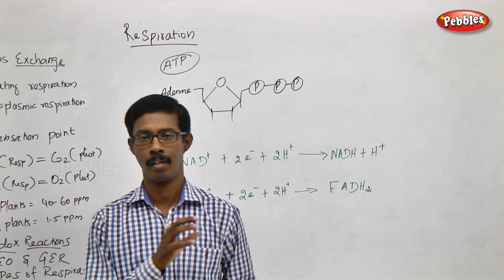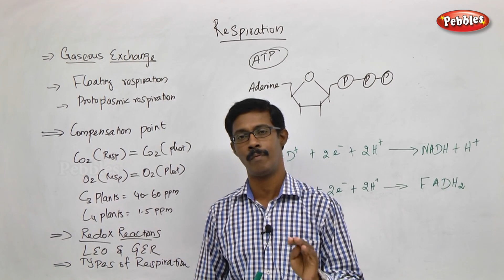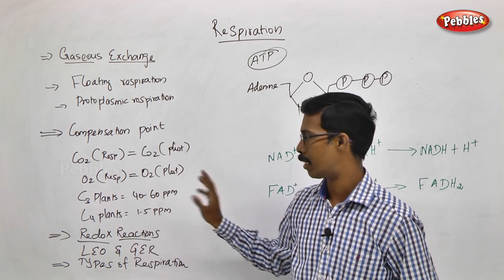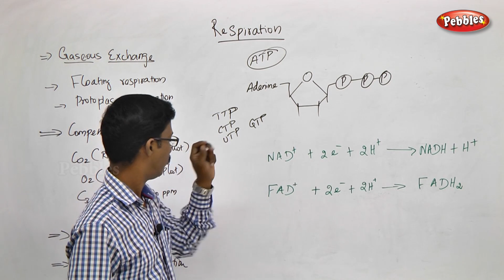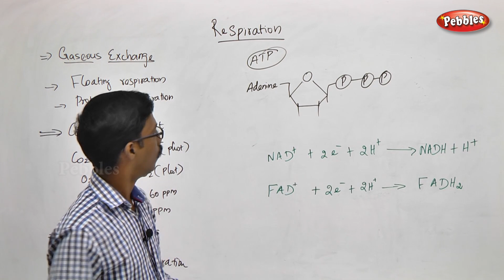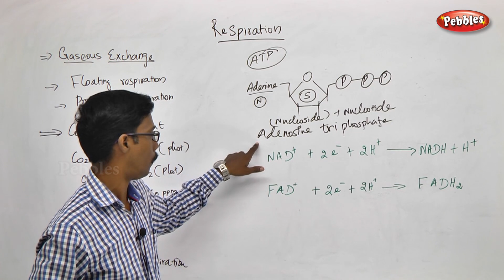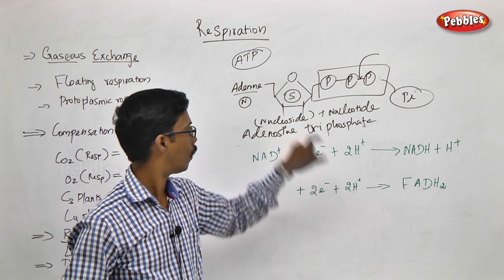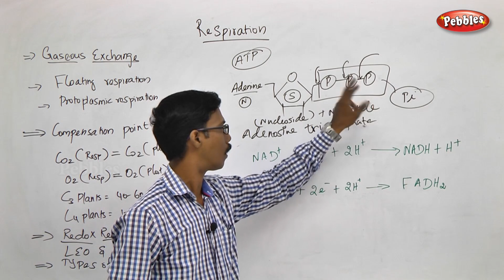TN 11th Std Biology || Plant Physiology || New Syllabus - 2018 || Unit V Ch 14 || Part 44 || VOL 2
TN 11th Std Biology || Plant Physiology (Functional Organisation)|| New Syllabus - 2018 || Unit - 5 || Chapter 14 || Part  44 || VOL 2
 according to SCERT Pattern
Botany - Volume 2 - Unit 05 -  Part  44  ||
UNIT V: Plant Physiology (Functional Organisation) || Chapter 14  - Respiration

This Session is about :-   Gaseous exchange -  Respiration,  Compensation point.
                                             Structure of ATP

Chapter Outline

 14.1 Gaseous exchange
14.2 Structure of ATP
14.3 Redox reactions
14.4 Types of Respiration
14.5 Stages of Respiration
14.6 Respiratory Quotient
14.7 Anaerobic Respiration
14.8 Factors Affecting Respiration
14.9 Pentose Phosphate Pathway
(Phospho Gluconate Pathway)